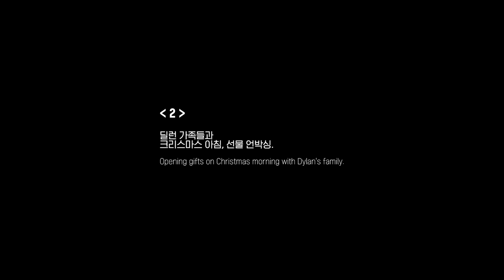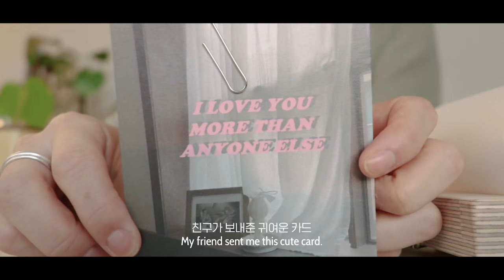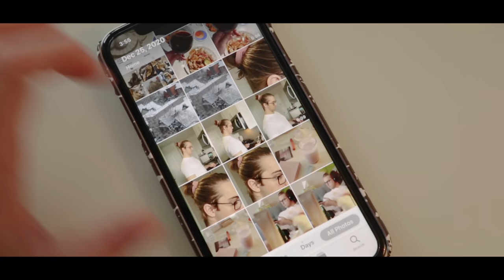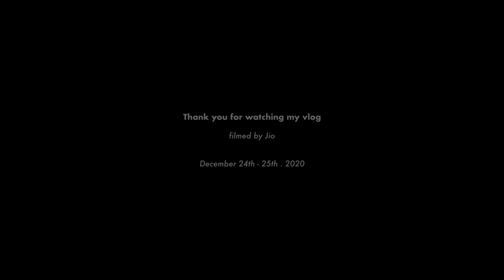Christmas vlog, EP. Just two of us. 소소하게 크리스마스 보내기, 캐나다 크리스마스 연말 분위기, 국제커플 브이로그.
모두들 따듯한 연말을 보냈길 바라며, 크리스마스 브이로그를 가져왔어요.
판데믹이 계속 되는 요즘이라,
이상하리 만큼 조용한 크리스마스여서  혼란스러운 기분이었지만
한 편으로는 누군가와 함께 할 수 있다는것에 감사한 연말이었어요.

See more!

Background music.